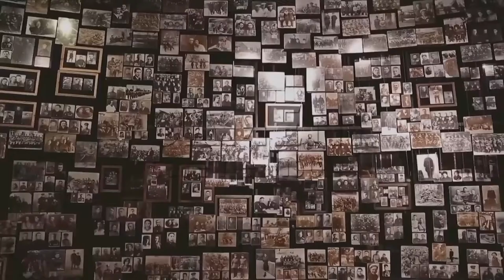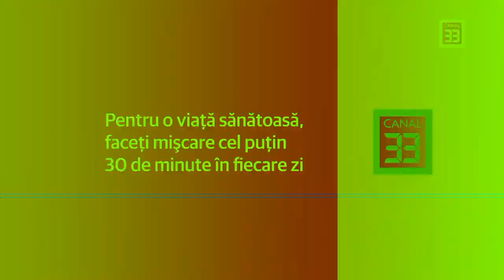RADIESTEZIE PENTRU AFACERI